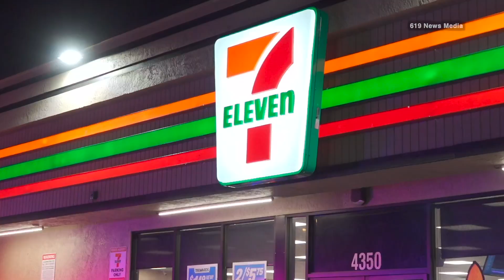Male Shot After Argument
On 10/29/22 at approximately 9:54 PM, A 29 year old male victim and a male suspect got into a verbal argument that turned into a fight in front of the 7-11 at 4350 University Ave. The suspect left the area and then came back a short time later and shot the victim in the upper thigh. The victim ran into the 7-11 while the suspect fled the scene. The suspect was last seen running northbound 44th St. The victim was transported to the hospital where his injuries were determined to be non life threatening. The suspect was described as a Native American male, 35-39 years old, 5'10, 200lbs with straight dark brown hair and clean shaven. He was wearing a black hoodie with yellow lettering and dark pants. He was driving a newer black 4 door sedan with tinted windows San Diego police Mid City Division is investigating.